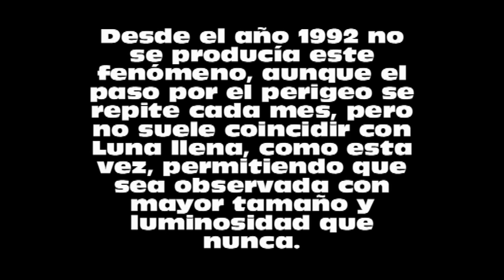Super Luna en Vigo 19-3-2011 Supermoon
El fenómeno de la Super Luna se produce cuando coinciden la Luna llena con la máxima aproximación de la Luna a la Tierra, es decir cuando la Luna pasa por el perigeo de la órbita elíptica alrededor de la Tierra.

Desde el año 1992 no se producía este fenómeno, aunque el paso por el perigeo se repite cada mes, pero no suele coincidir con Luna llena, como esta vez, permitiendo que sea observada con mayor tamaño y luminosidad que nunca.

Disfrutemos de esta maravillosa Luna dejando volar nuestra imaginación...

Lo que se oye de fondo es más que música, es el canto de las ballenas.